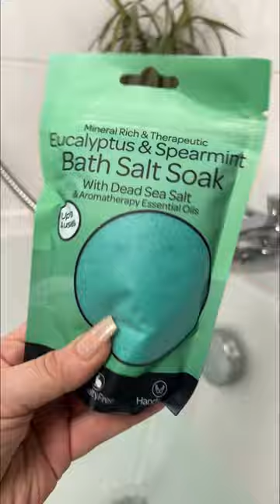Eucalyptus and spearmint bath salt soak from a small business called Scentish 🍃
Eucalyptus and spearmint bath salt soak from a small business called Scentish 🍃. The smell was amazing!!